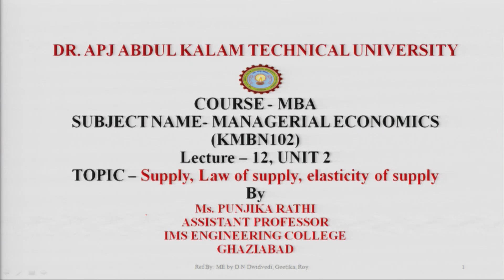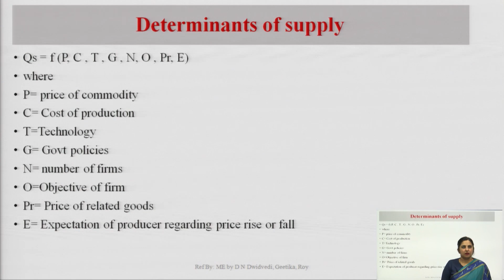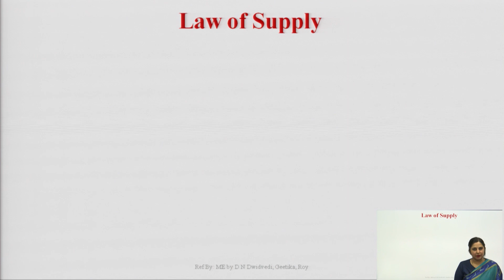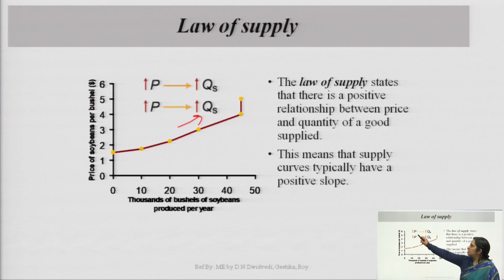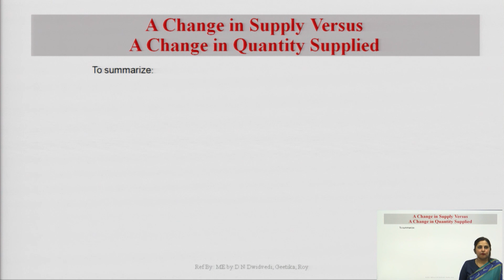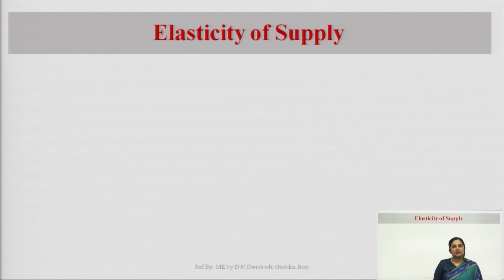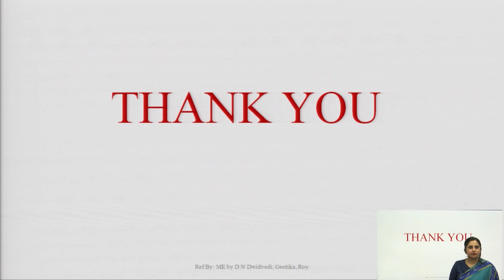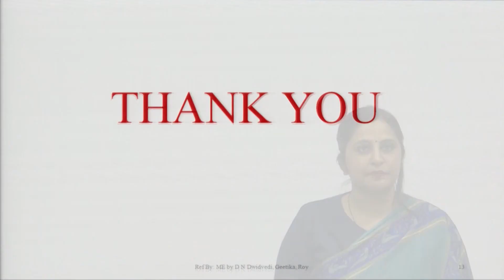Supply, Law of Supply, Elasticity of Supply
Subject:MBA
Course:Managerial Economics